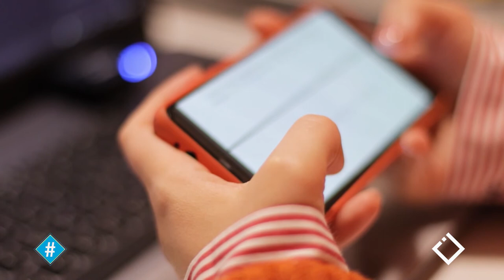რატომ ღირს წამლები ძვირი საქართველოში?